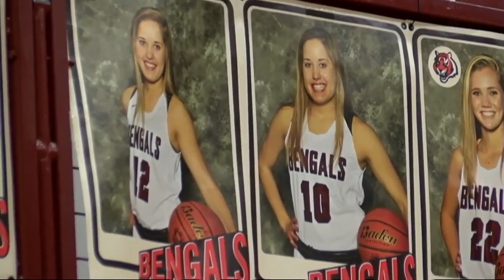Helena High's Aasved twins double the trouble for opposing teams